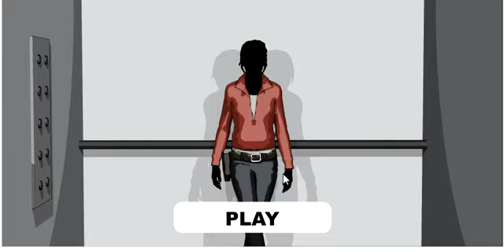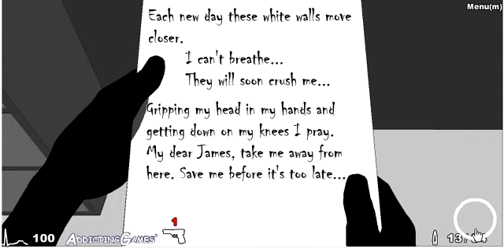Mr. Vengeance Act 3- Jim!- [Part 1]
Hello guys i am playing something other than happy wheels for once i am playing Mr.Vengeance and he is out for Jim the Zombie so if you guys can hit that Subscribe button and give a little love my channel